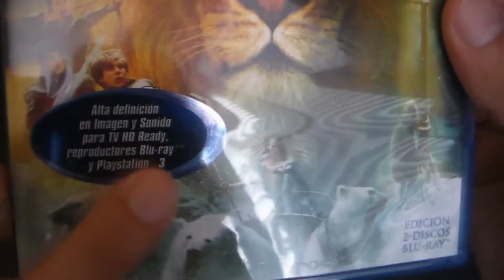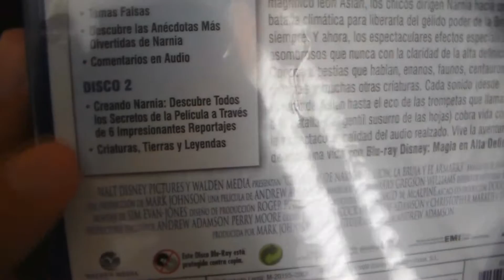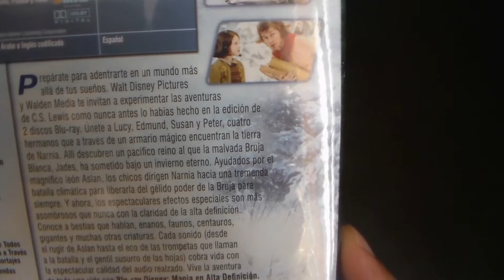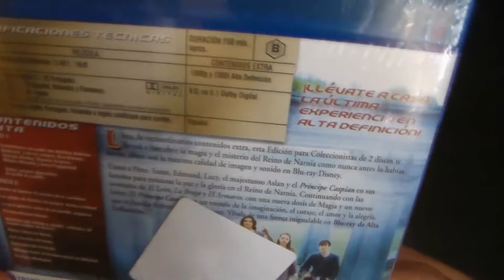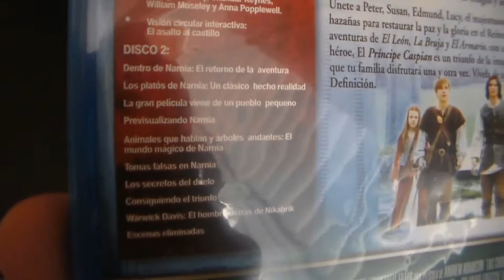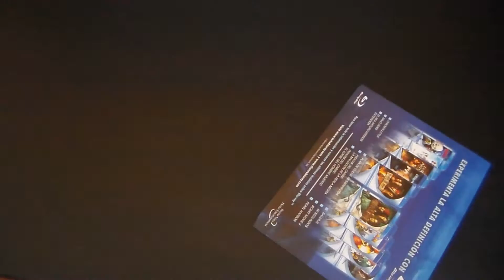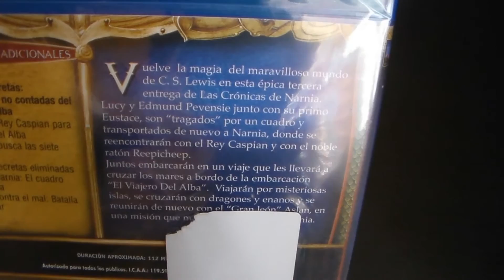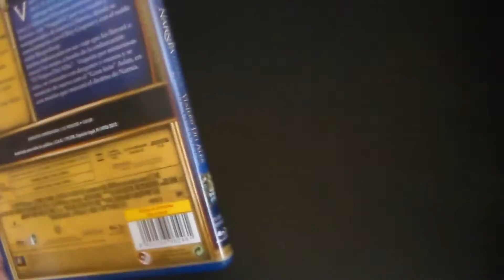Unboxing: Trilogía de Narnia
Las 3 películas hasta la fecha del mágico mundo de Narnia.

ACTUALIZANDO INFORMACIÓN:
*Cuando se le preguntó al si La silla de plata retomaría el casting original, Gordon respondió con un contundente y definitivo “no”, aclarando que “todo será nuevo. Nuevos personajes, diferente director y un equipo completamente nuevo".*

-Cómo decían algunos usuarios será Reboot la cuarta parte, pero por la descripción del Productor no parece un reboot normal y corriente, si no ¿cómo algo alternativo? Por el hecho de ser otros personajes. Veremos más adelante si aclaran esto... Saludos!